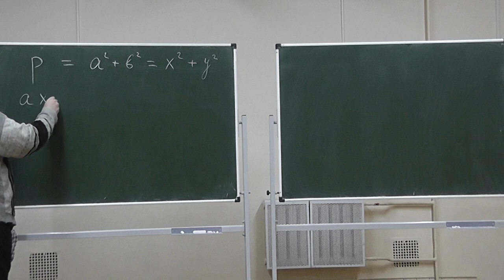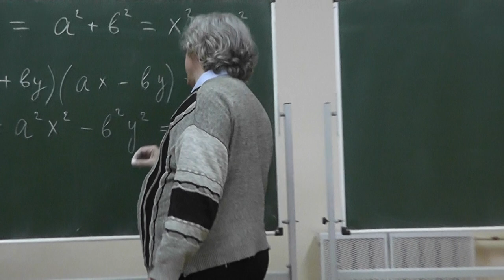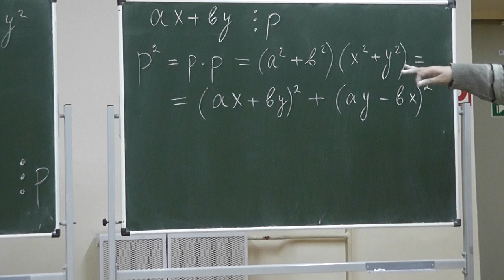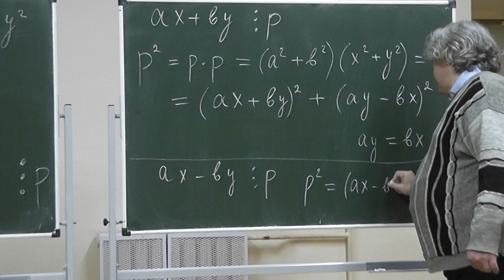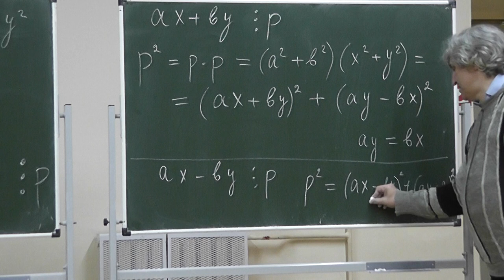27 Простое число нельзя представить в виде суммы двух квадратов более чем одним способом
Простое число не может быть представлено в виде суммы двух квадратов более чем одним способом.